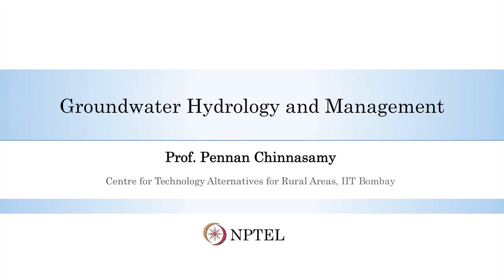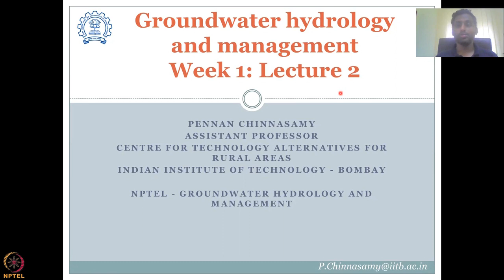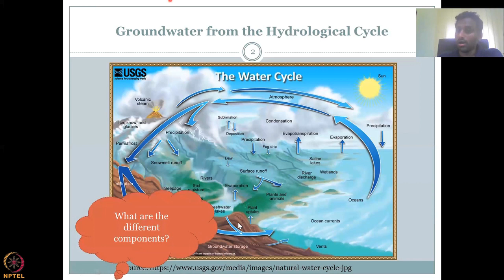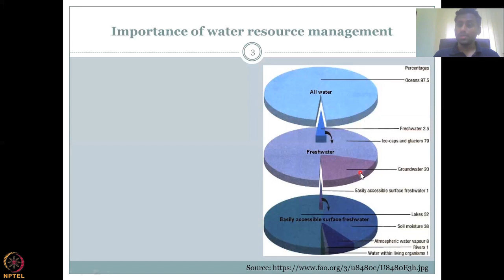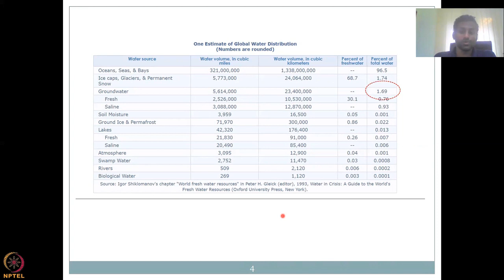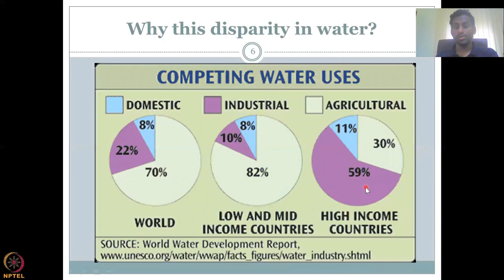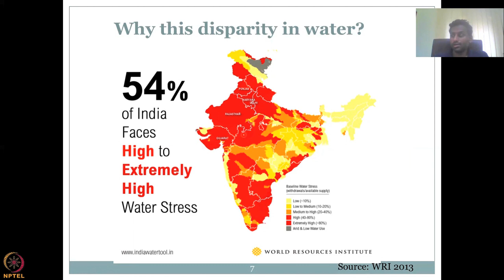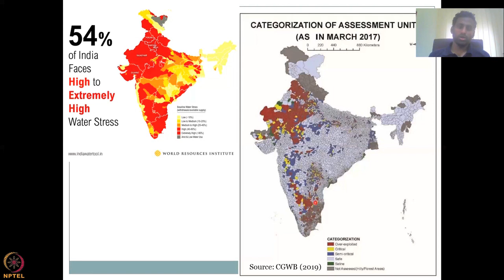Lecture 2: Introduction to Groundwater Part - 2